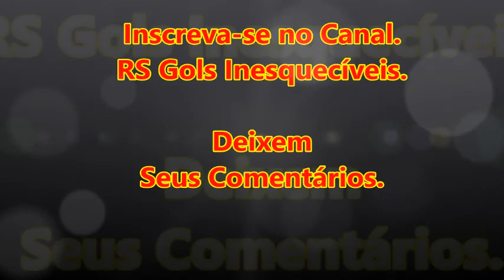Golaço de Cabeça de Rithely contra o Cruzeiro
Gol de Cabeça de Rithely contra o Cruzeiro.